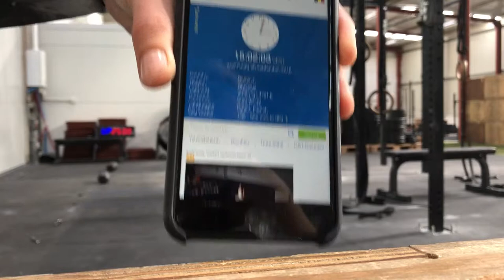Flanders Throwdown WOD 18.3 intermediate Crossfit Aalst antiloop & antilift